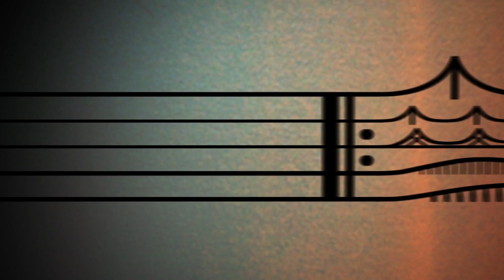Joshua James "Doctor" BAMC Exclusive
Joshua James' albums have debuted #1 on the iTunes Folk Album Chart, as well as earning 'Best of iTunes' honors in the singer/songwriter category. You might also have caught "Coal War" during the opening montage for season 4 of Sons of Anarchy.

On his way through San Francisco on tour Joshua stopped into Faultline Studios to record an intimate version of his song "Doctor" for Bay Area Music Collective. James is making his was across the country on an extensive tour in support of his new album  "From The Top of Williamette Mountian".  We are honored to have such an amazing songwriter and artist in our roster of BAMC artists.